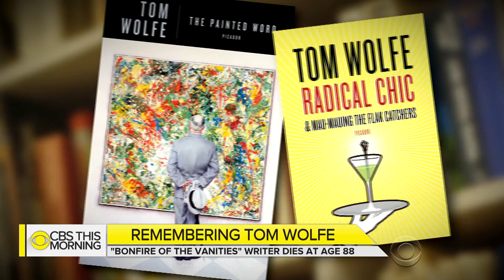Legacy and life of Tom Wolfe remembered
The worlds of literature and journalism are mourning the loss of writer Tom Wolfe. The author, considered a "magician" with words, died of an infection Monday in a New York hospital. He was 88. Vladimir Duthiers reports.